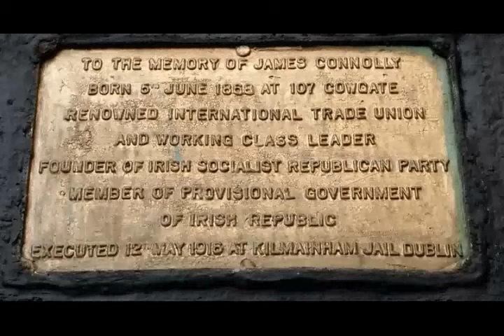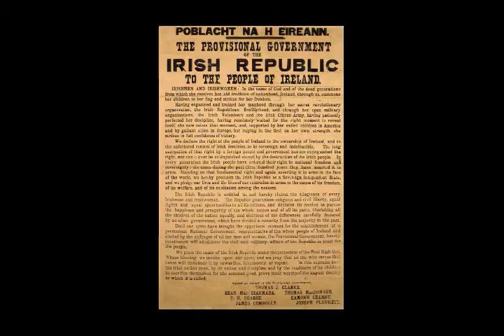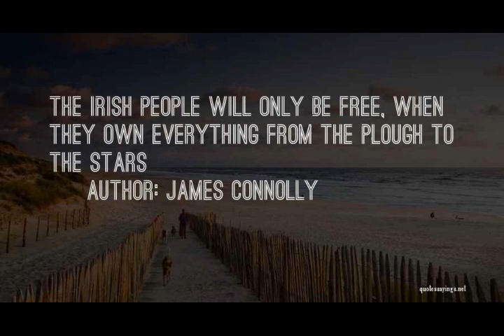James Connolly (trad, Irish rebel ballad)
A stirring Irish rebel song celebrating James Connolly, a leader of the Socialist movement in Ireland, and of the the Easter Uprising of 1916 whose  deathbed execution by British forces on May 12, 1916 outraged people around the world and helped turn the opinion of many in Ireland in favor of the Republican rebellion.
Performed by Joseph Lavy.
Recorded May 12, 2021. The 105th anniversary of Connolly's execution